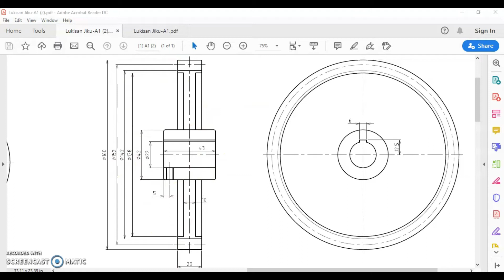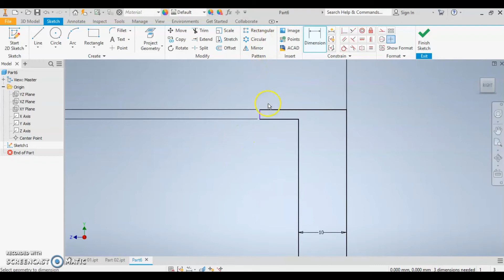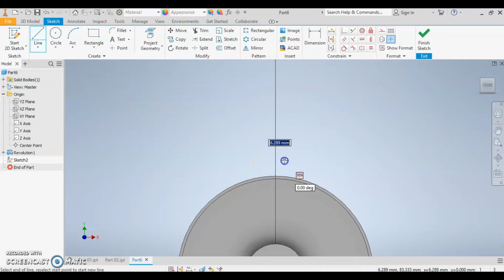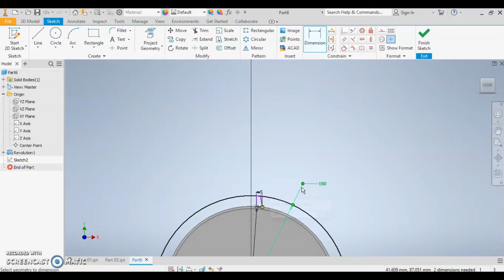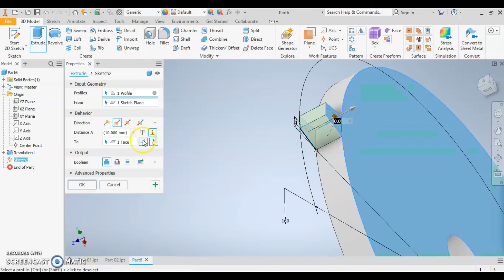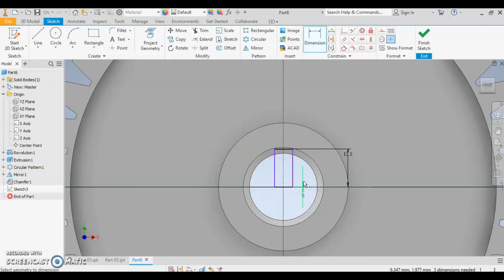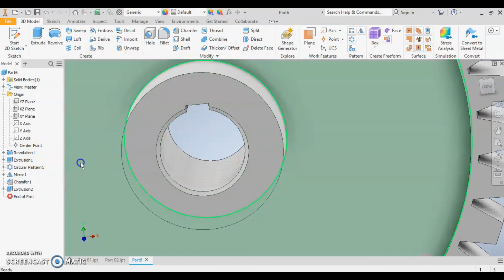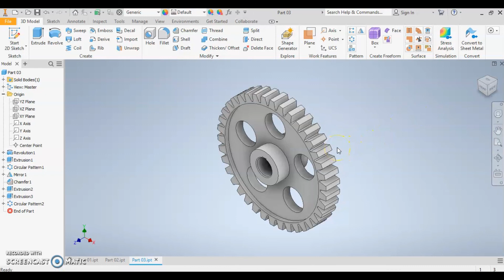Tutorial Inventor 03 Bearing Unit P03 Gear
Dalam video ini saya kongsikan cara untuk membuat model 3D gear.
Maaf, besar gigi gear hanya buat ikut imaginasi.. tiada pengukuran dan saiz sebenar saya gunakan.
Semoga bermanfaat..